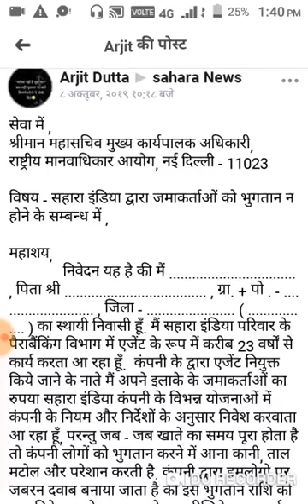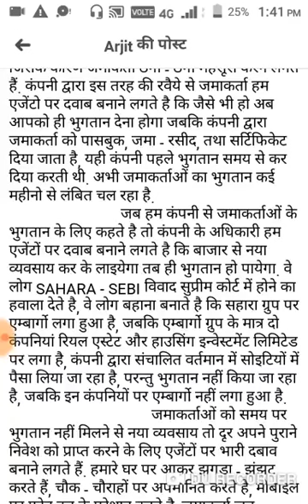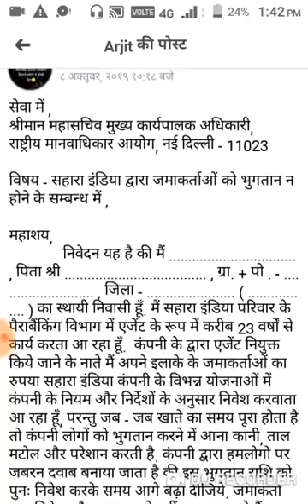sahara latest news sahara india ltd news 2019news sahara news